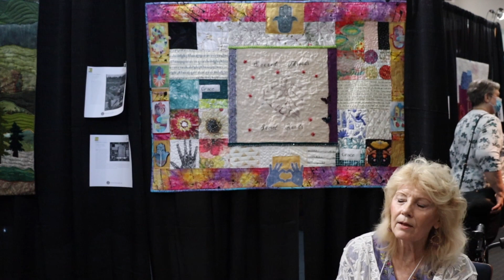Go Tell It! interview with Christine Schramm Cetrulo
One quilt, one person, one video camera, three minutes = another quilt story saved! This interview was recorded on July 22, 2022 at the Sacred Threads exhibition in Herndon, Virginia.

"Go Tell It at the Quilt Show!" is a Quilt Alliance project designed to capture the stories of quilts where quiltmakers gather.